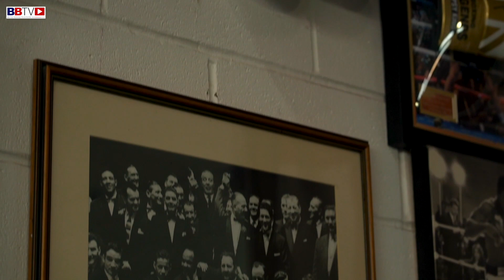LET'S GET READY TO RUMBOL - A SHORT BOXING DOCUMENTARY BY MATTHEW DAVIS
Violence has always been frowned upon in society. So, how has the sport of boxing evolved through time to remain a foundation of British sport? A father and son team of professional boxing coaches unravel this evolution.

For more of our content, see all our videos 🥊